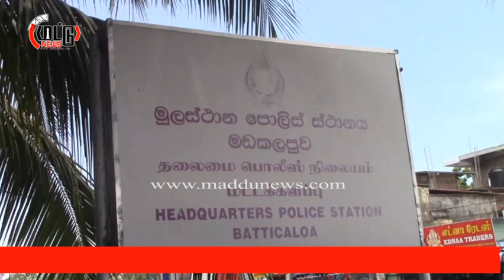யாழ்ப்பாணத்திலிருந்து வந்த யாத்திரீகர் மட்டக்களப்பு மாமாங்கேஸ்வரர் ஆலயத்திற்கு முன்பாக திடீர் மரணம்